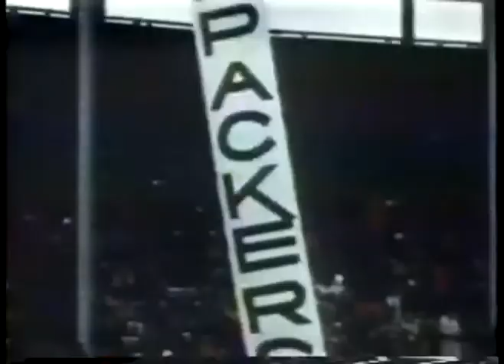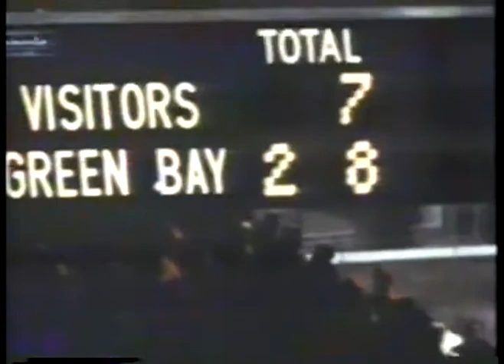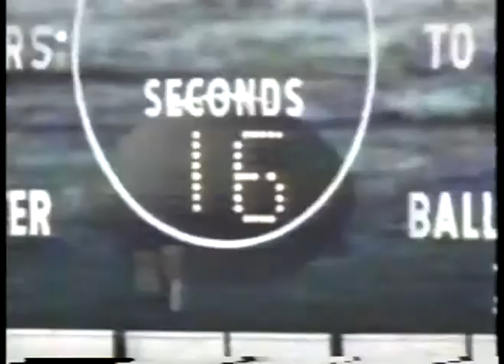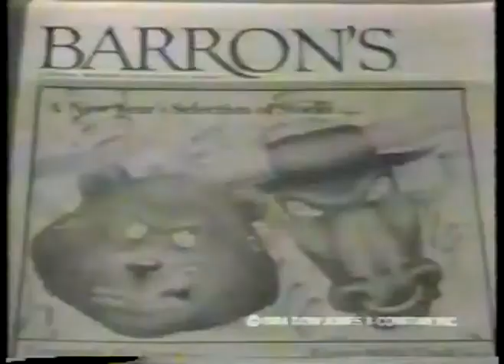NFL - 1967 Green Bay Packers - Part 2 imasportsphile.com